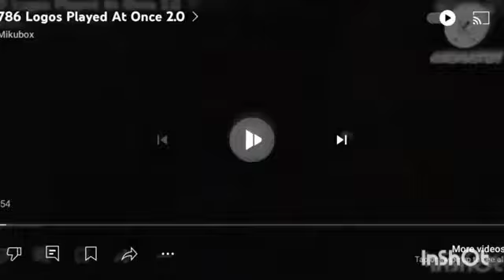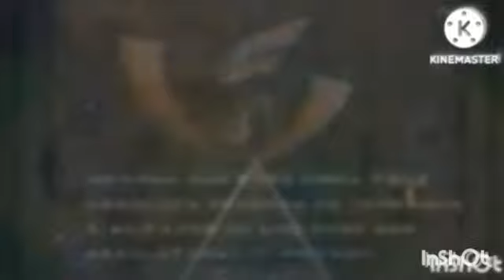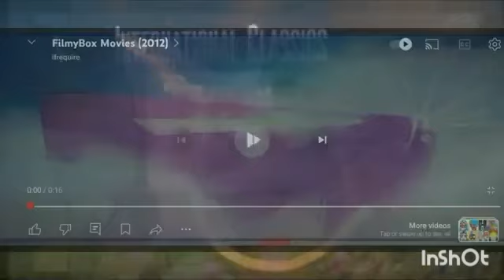804 Logos Played At Once 2.0